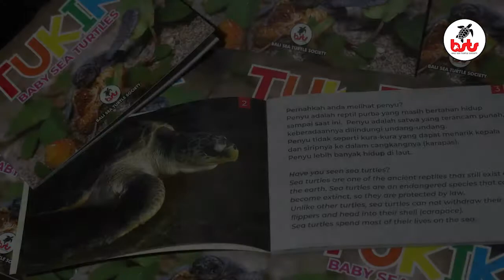Saving the sea turtles : Bali Story - Part #1 a documentary video of Bali Sea Turtle Society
BSTS on full-day programme celebrating the 20th Anniversary of the IOSEA Marine Turtle MOU and World Sea Turtle Day. On Saturday 19th June 2021,  full day of streaming of programmes prepared in 19 countries of the IOSEA region.

All events will be streamed on the CMS YouTube channel (BonnConvention).

Event Title :
[Indonesia Official Event] Saving the sea turtles : Bali Story

Event Description
A video showing efforts to protect sea turtle in Bali

Event Location
Bali, Indonesia

Event Start Date and Time
19/6/2021 12:00/ 05:00 UTC

Event End Date and Time
19/6/2021 13:00/ 06:00 UTC